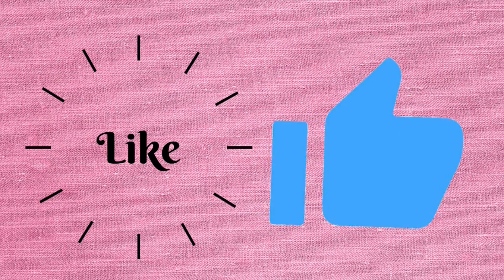Scrap buster #34 Wonky Drunkards Path Block GO BIG My big wedding quilt part 1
I need to make a wedding quilt. I thought I will try something new - Wonky Drunkards Path. This is my first take on curves and I’m going large as it is much easier then working with smaller pieces. Also, large blocks mean I can create big quilt much quicker and show off the fabrics. This is traditional block but I made it wonky so no need to use any particular tools or rulers. Just fun with colours and fabric textures.